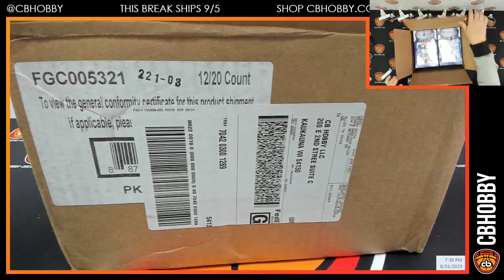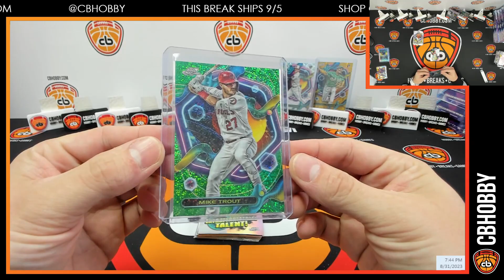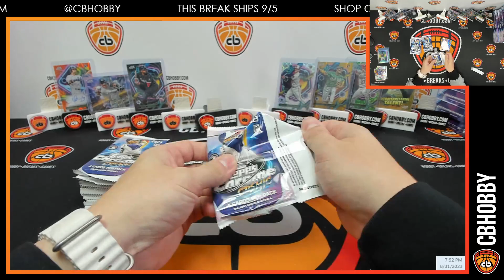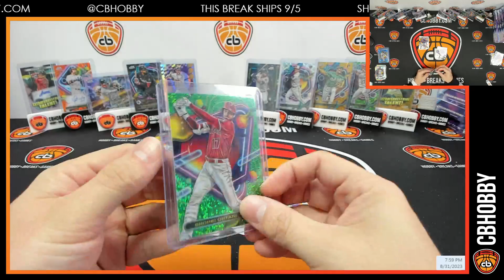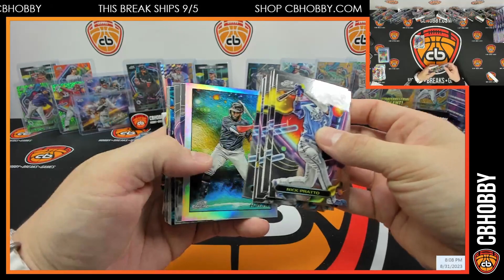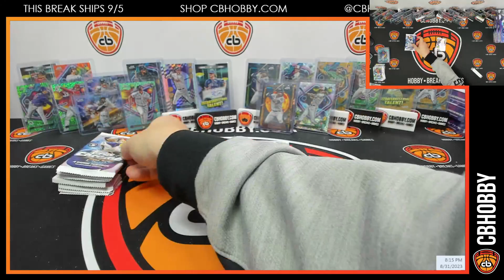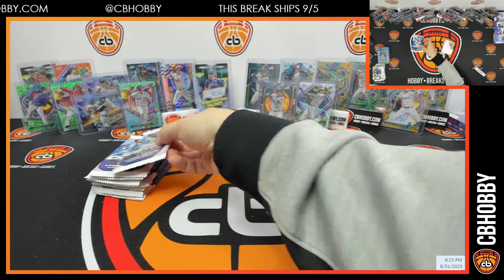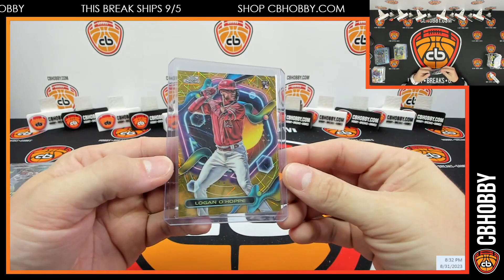⚾ 2023 Cosmic Chrome BB #1 ⚾